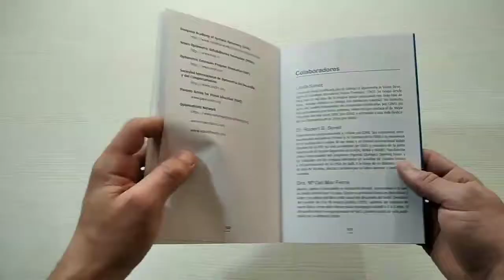Destapando libros 📚Tanta inteligencia, tan poco rendimiento📚 de la editorial Aurum Volatile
📖Esta colección de cuadernos busca que niñas y niños pongan en práctica todo lo que saben y entrenen sus destrezas desde la fantasía, el juego, las emociones y el humor. Lo esencial es el entrenamiento de habilidades cognitivas, fomentar el pensamiento reflexivo y desarrollar habilidades comunicativas, ya que niños y niñas tendrán que ayudar a los personajes a salir del aprieto en el que se encuentran.